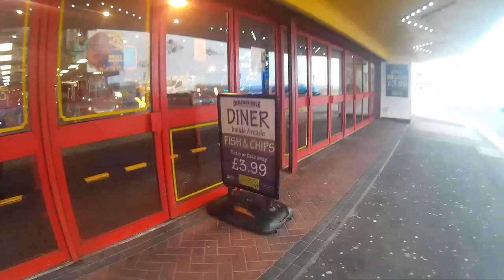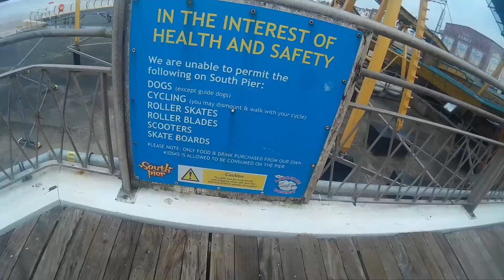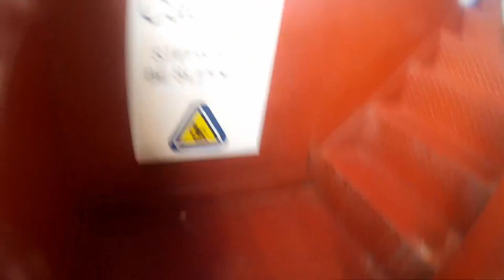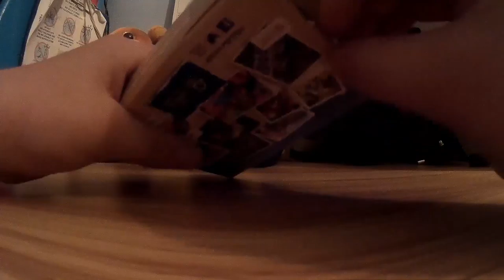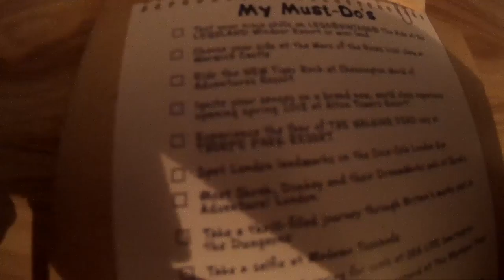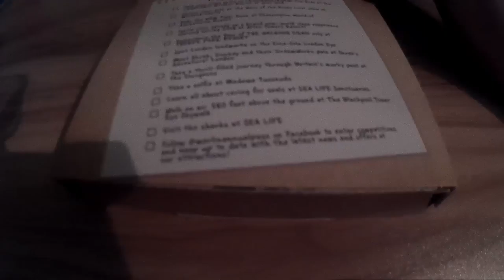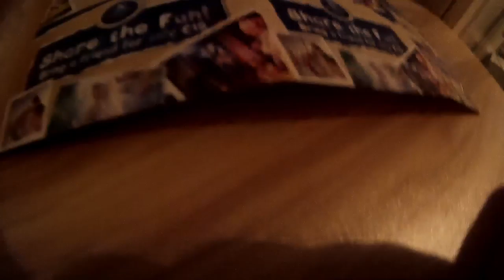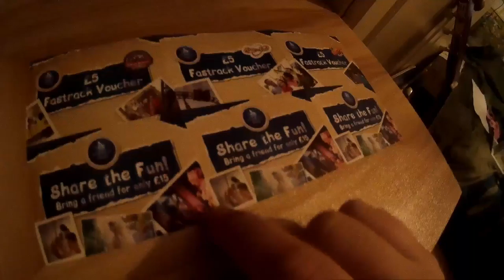Blackpool Vlog 13th January, 2018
So, yesterday (13th January, 2018) I went down to Blackpool (main reason to renew my Merlin Annual Pass) but when I was down there, I also went down to Pleasure Beach to see what I could see of the Wild Mouse land, to South Pier in hopes to find some stuff of the new coaster & Also going up the Blackpool Tower!